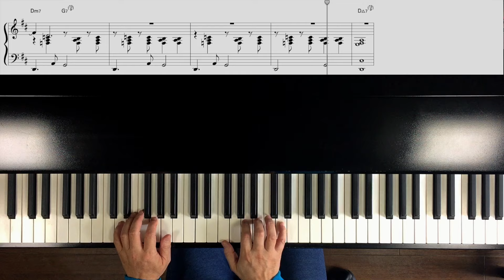Bossa Nova Piano. -WAVE- Antônio Carlos Jobim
"Wave" sheet music & mp3

Pianist/Arranger
Hiroshi Nakamura